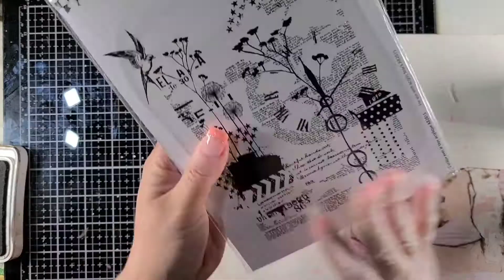Index Card Mixed Media Project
I have been seeing Index cards done in Mixed Media style and decided to give it a try.